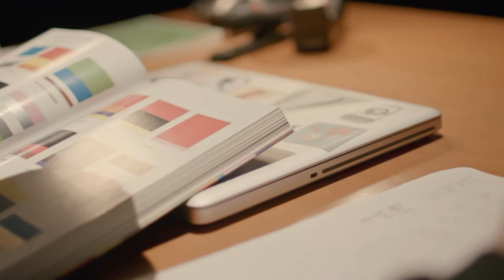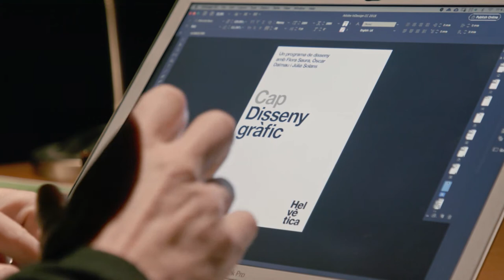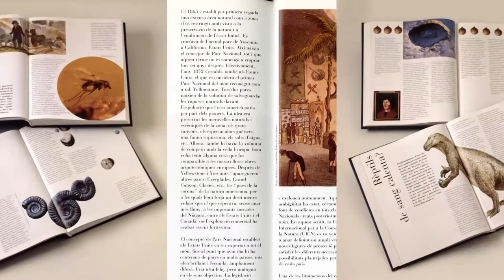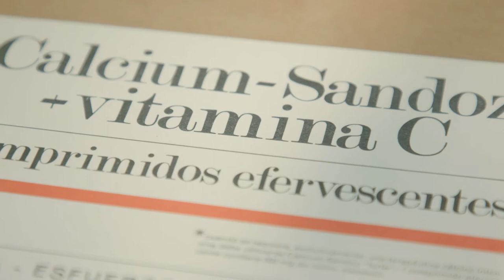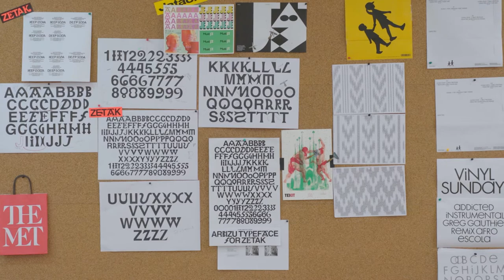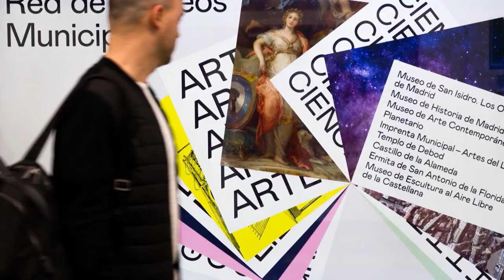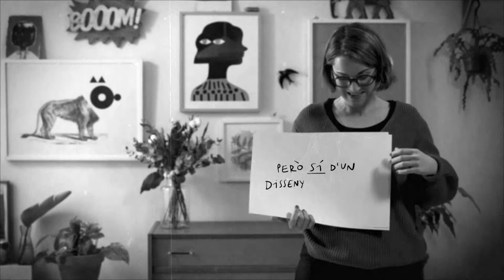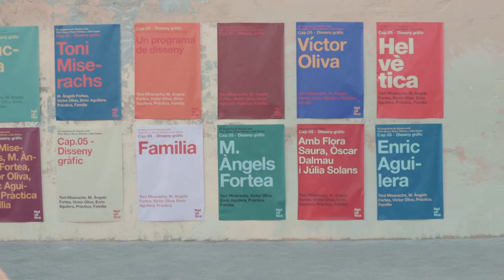HelvèticaGràfic | rtveCatalunya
Avui a Helvètica ens endinsem en el món del disseny gràfic. Amb la Flora Saura visitarem l'arxiu de Toni Miserachs, una de les nostres grans dissenyadores gràfiques. Maria Àngels Fortea, professora i investigadora, ens explicarà què és el disseny gràfic i l'Òscar Dalmau ens introduirà en el món de Victor Oliva, dissenyador gràfic i col·leccionista de dissenys històrics. Ens endinsarem en el boom del disseny gràfic de la mà d'Enric Aguilera, un dels creadors de dissenys que segur que heu tingut entre les mans. Entrarem a l'estudi Pràctica per conèixer com treballen avui els dissenyadors gràfics i descobrirem com el disseny pot fer-nos la vida més fàcil de la mà d'Aleix Artigal de l'estudi Familia. I si voleu conèixer una d'aquelles figures imprescindibles de la història del disseny, no us perdeu la secció de la Júlia Solans, que es posarà dylaniana per parlar-nos del gran Milton Glaser. Un Helvètica dissenyat amb cura per fer-nos descobrir l'apassionant món del disseny gràfic.